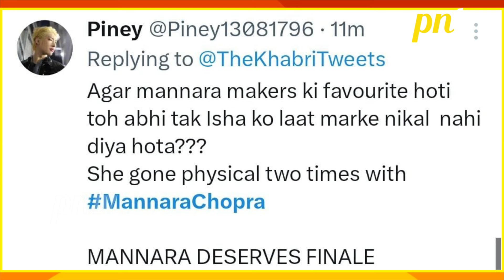Bigg Boss 17 Breaking : Isha Ne Mara Mannara Ko Thappad, Physical Violence Par Bhadki Janta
Bigg Boss 17 Update \ Bigg Boss Season 17 18th January 2024 Update: Isha Malviya Slaps And Pushes Mannara Chopra During The Fight, Mannara Chopra Gets The Support Of Her Fans On Social Media | Colors TV
Bigg Boss 2023 Full Contestant List : Ankita Lokhande, Vicky Jain, Neil Bhatt, Aishwarya Sharma, Isha Malviya, Abhishek Kumar, Sunny Arya, Anurag Dhobal, Jigna Vora, Munawar Faruqui, Firoza Khan aka Khanzaadi, Mannara Chopra, Navid Sole, Rinku Dhawan, Arun Srikanth, Sana Raees Khan, aur Soniya Bansal are all geared up to entertain you.